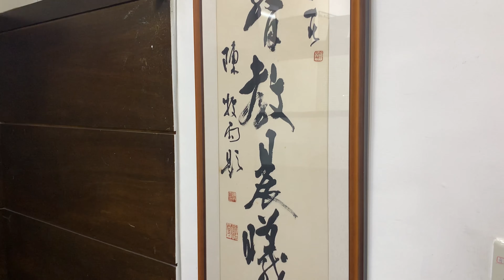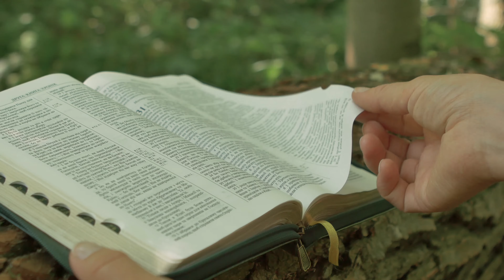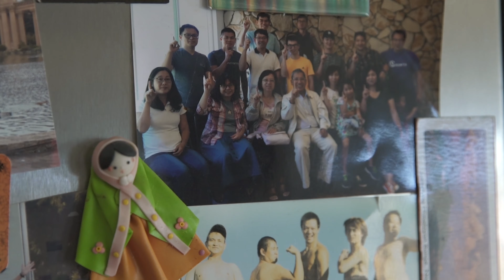【晨曦再現】訪問王騰傳道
王，代表毒品之王
騰，代表展翅上騰

從王到騰的代價有多大？王騰傳道分享他的經歷。

支持美國恩雨之聲繼續製作影片方法

如果大家想支持美國恩雨之聲事工，請用以下支持繼續製作

1. 想支持美國恩雨之聲事工 請往

2. 到美國恩雨之聲官方網站
 「恩雨之聲」美國分會全為一個在美國註冊的非牟利機構。
 我們的經濟完全獨立，由各教會 及個別信徒奉獻支持，
 盼望同樣有傳福音負擔的弟兄姊妹，按照神的感動，在行動、
 禱告及經濟上大力支持「恩雨」事工。100%奉獻均用於事工上。

3. 支票奉獻請寄: SOBEM (USA) 41817 Albrae Street, Fremont, CA 94538

美國恩雨之聲 社交媒體 :

記得"讚好Like👍"  美國恩雨之聲 專頁及"訂閱Subscribe" 及"按鈴鐺Bell"

恩雨之聲是多媒體的基督教福音傳播機構。
恩雨製作的媒體包括: 音頻、視頻、網頁，等等。
音頻的製作有恩雨同路人；視頻的製作有26分鐘的福音影片、
3-7分鐘的福音短片、在中國國內放映的天下華人影集、
以及在加拿大、美國、香港各處，就地取材，分別製作的本地節目；
網頁的代表作有晴天下–適合遇到不同情緒衝擊的人仕上網得到鼓勵。
恩雨節目訪問的人仕，有的是像你像我的基督徒、有的是牧師，傳道人、
有的是社會知名人仕、有的是影藝界的明星。不論訪問谁，
節目卻都以真人真事為基準。

- 藉大眾傳播媒介把基督福音的真理傳遞給各地華人。
- 將生命故事及心靈信息，透過傳統廣播以及網上新傳媒平台，見證主恩。
- 將恩雨節目製成可供派發的福音工具，透過教會及宣教士推廣世界各地。
- 以生命關顧服務，透過電話及網上關顧心靈需要，引領歸主及轉介教會。
- 以各種大型聚會，包括音樂會、分享會及話劇等，走入人群，傳揚福音。

加拿大總部:
恩雨之聲 Showers of Blessing Evangelistic Ministry (SOBEM)